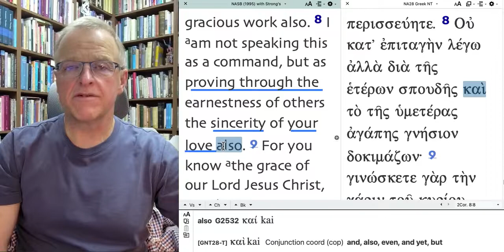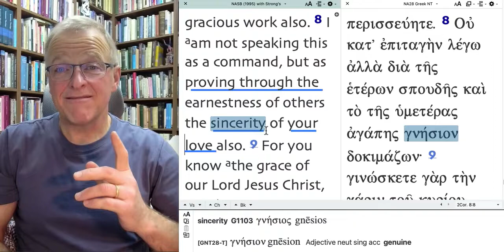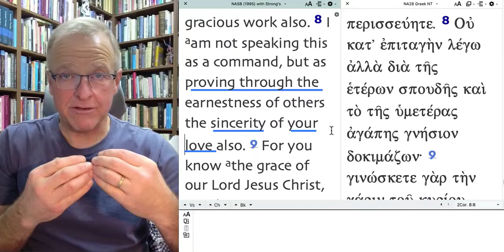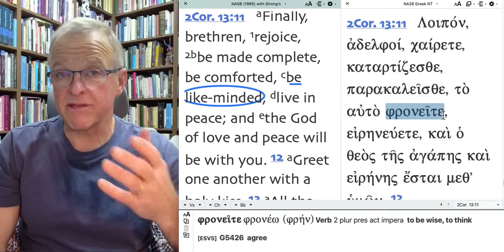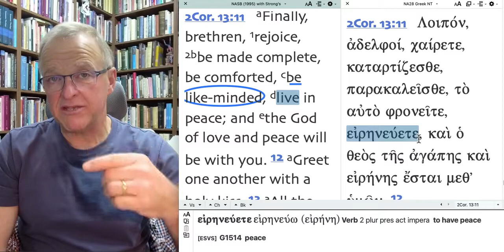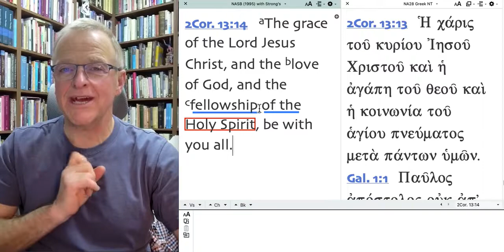The Holy Spirit and You part 210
We can recognize the fruit from the Spirit even when He is not mentioned.